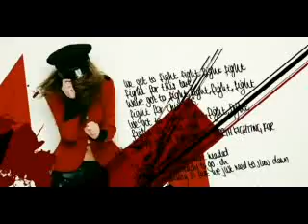Cheryl Cole Mash Up Video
Mash up of my Fave Cheryl Cole songs.